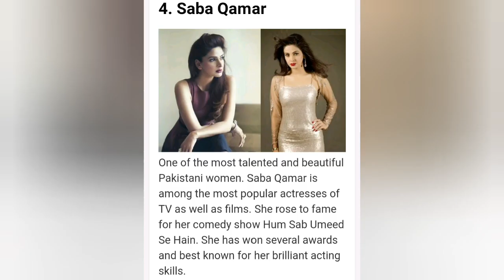Top 15 most beautiful women in pakistan.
Top 15 beautiful women in pakistan.